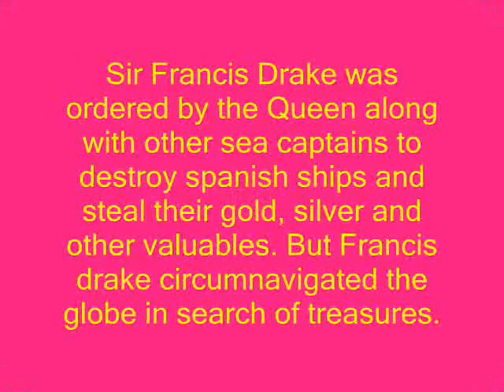Sir Francis Drake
A brief history of Sir Francis Drake